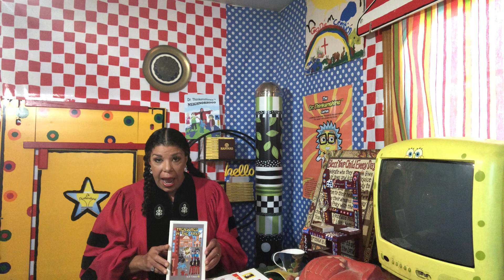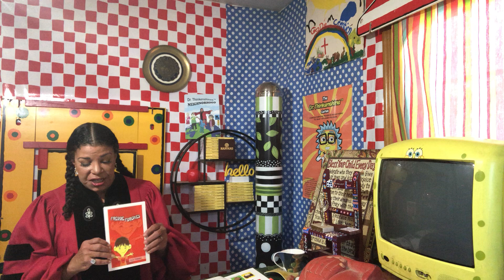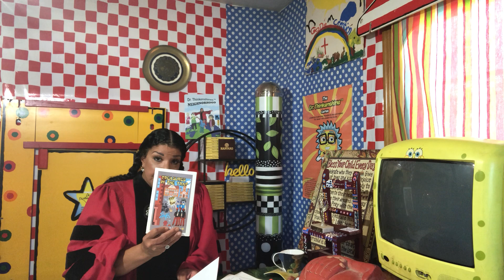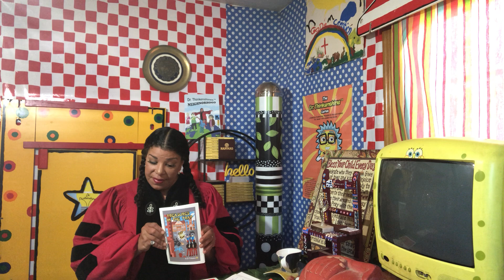"Treasure in the Trap": Teen Mom's Jade Cline! Dr. Thinkenshine's Governess Goggles on the Case...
Although the reunion from season 9 (and its aftermath) of MTV's "Teen Mom 2" ended with snapshot of an explosive family dynamic between Jade Cline and her mother, Christy, they apparently forgave one another and came together to celebrate Kloie's 2nd birthday!  Through her governess goggles, Dr. Thinkenshine looks at the dynamic between Jade and Christy and the importance of forgiveness.  She discusses:
1.  The fact that children are very impressionable with regard to family dynamics;
2.  The fact that Jade is working hard and trying hard.  She has been supportive of her boyfriend, mother, father and daughter;
3.  The importance of safe child care; and
4.  Refraining from using God's name in vain;

References:  "Freddie Forgives"  & "Treasures in the Trap"  (two of the 20 books in the "Dr. Thinkenshine Series");
Theme Song:  "Zuckerberg"  from the Album "7Oreign" by Pax Osa & O. Monroe. Used by permission.  Boss Moves Records, 2020.

judi Love bowman, Ed. D., M.Div., Ed. M.